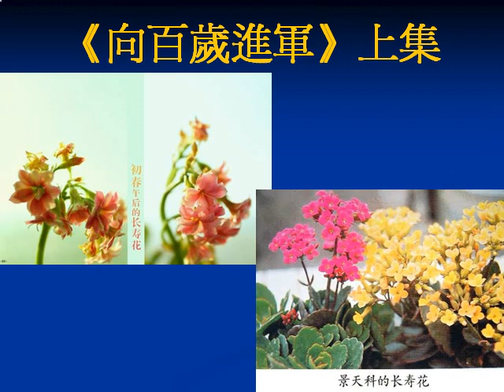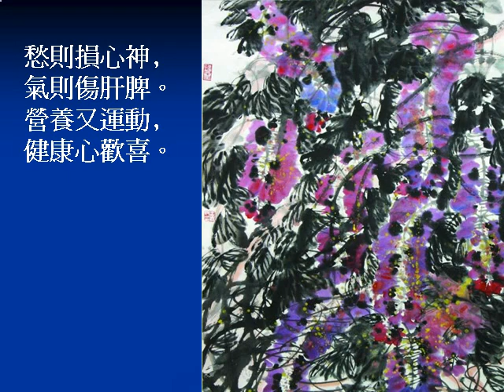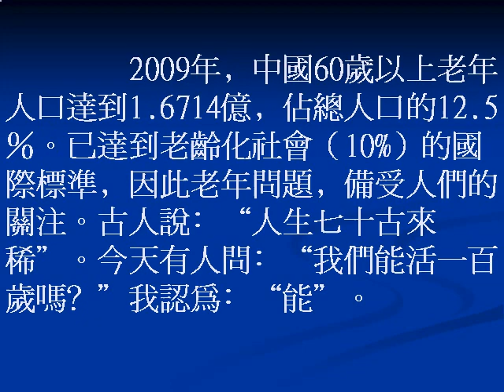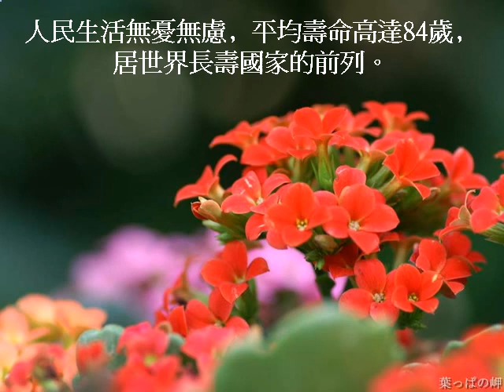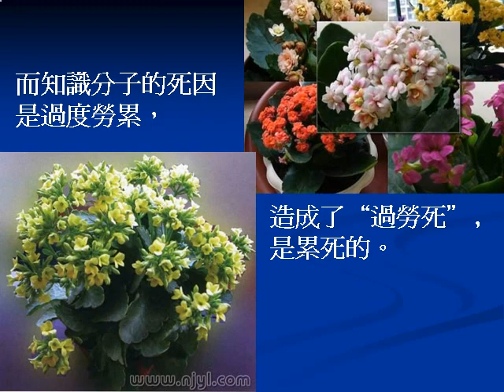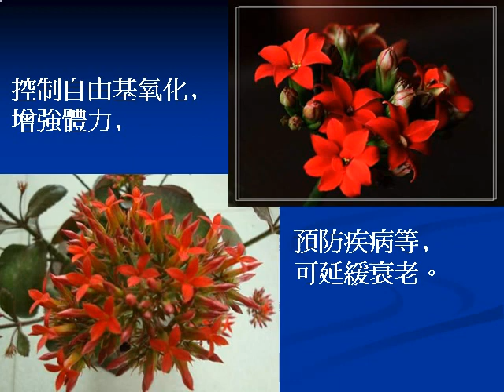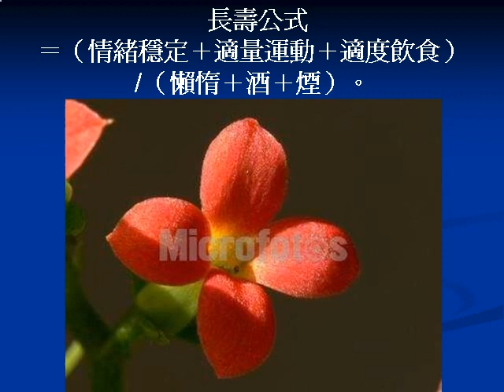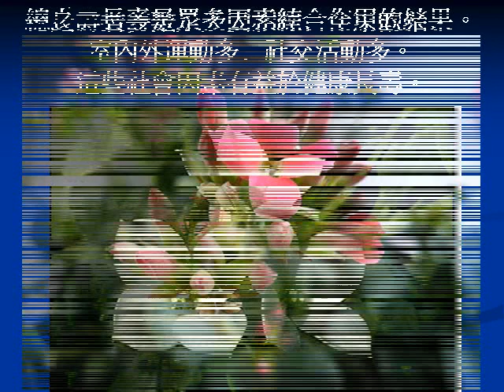向百歲進軍上集